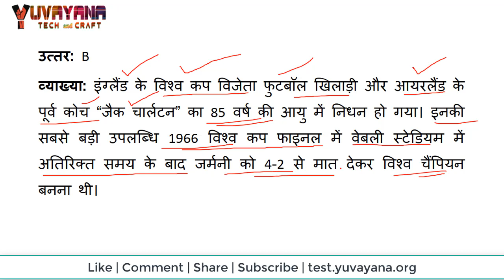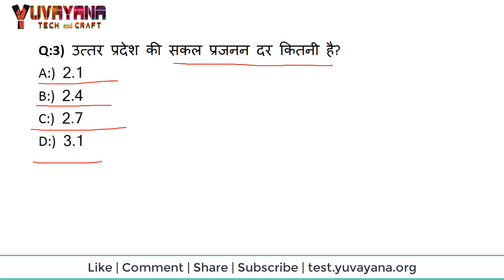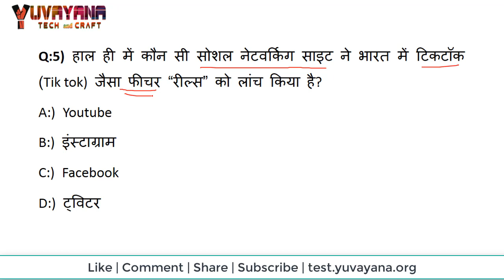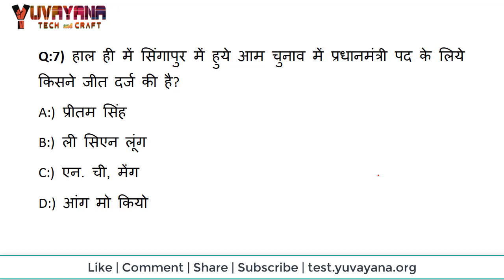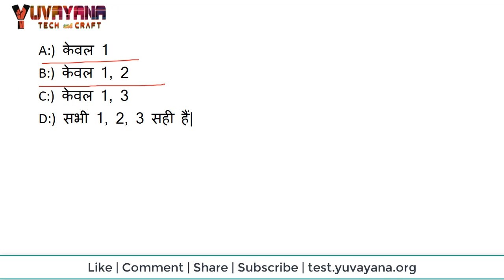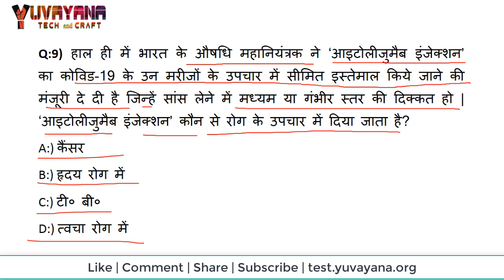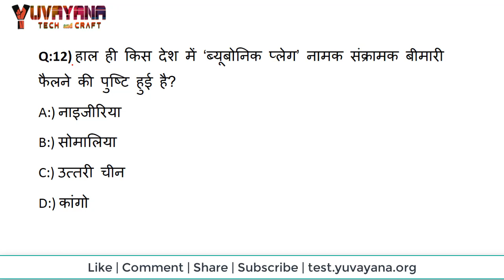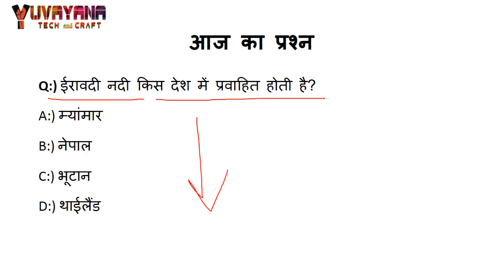14 July 2020 Current Affairs by Yuvayana | कर्रेंट अफेयर्स Hindi | UPSC IAS | PCS | SSC | Railway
14 July 2020 Current Affairs by Yuvayana | Current Affairs Hindi | UPSC IAS | PCS | SSC | Railway | Lekhpal and all other exams. करंट अफेयर्स . We are trying to provide you the best current affairs for your upcoming exams.

These Current Affairs Questions are very important for the competitive exams. So please read them and learn them.
Apart from this 14 July 2020 Current Affairs video you can also attempt our online quiz or download the 14 July 2020 Current affairs PDF from the links given below.

NCERT Quiz by Yuvayana.org
NCERT Economics Class 9 --